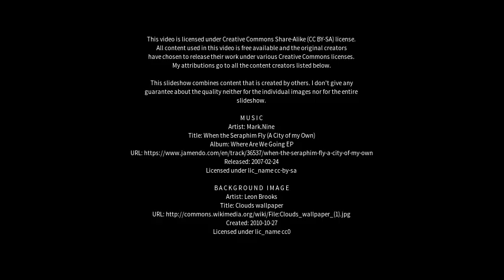Best places to visit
Best places to visit - Warminster (United Kingdom) Best places to visit - Slideshows from all over the world - City trips, nature pictures, etc.